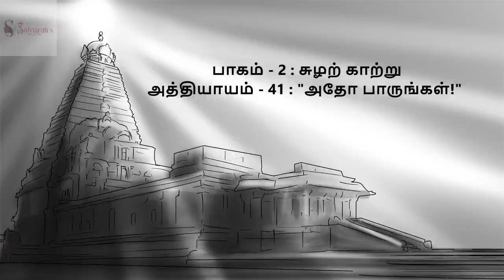பொன்னியின் செல்வன் | Ponniyin selvan story in Tamil | பாகம்-2 |அத்தியாயம்-41 | Sahasrah's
பொன்னியின் செல்வன்  | அமரர் கல்கி | பாகம் : 2 சுழற் காற்று  | அத்தியாயம் : 41 "அதோ பாருங்கள்!" | Ponniyin Selvan | Audio book Tamil with Pictures

This video narrates Chapter 41 : "Atho paarungal!" ("அதோ பாருங்கள்!") from Part 2 : Suzhar Kaatru ( சுழற் காற்று )

Characters : Vanthiyadevan, Aazhvaarkadiyaan, Arulmozhi varmar, Boothivikrama kesari, Paarthibenthran, Poonguzhali